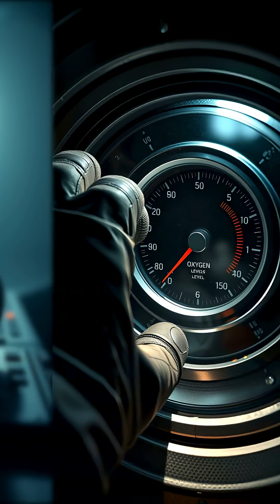The Tragic Story of Soyuz 11: The Only Humans Who Died in Space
In this gripping short, we revisit the tragic story of the Soyuz 11 mission—the only time in history that humans have died in space. Soviet cosmonauts Georgy Dobrovolsky and his crew successfully completed a mission to the world’s first space station, only to face a silent, deadly catastrophe during their return. A microscopic crack in a valve led to the silent escape of air from their capsule, leaving the crew powerless to act. When rescuers opened the capsule, they found no signs of struggle—just three peaceful, lifeless pioneers forever memorialized by history. Their sacrifice changed space travel forever, serving as a stark warning about the unforgiving nature of the cosmos.